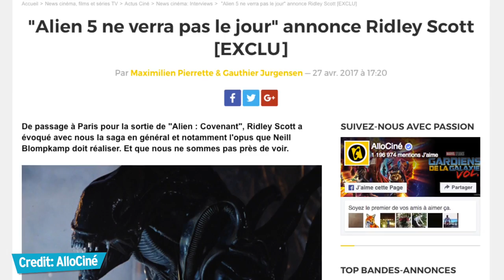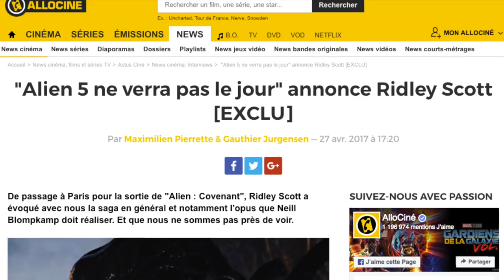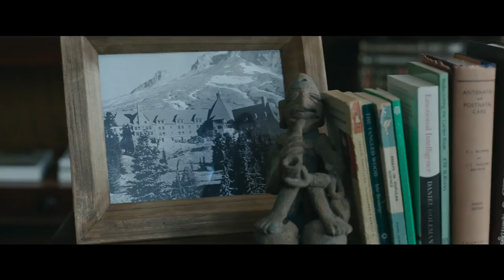Ridley Scott Says Neill Blomkamp's ALIEN 5 Movie is DEAD – The CineFiles Ep. 19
Ridley Scott Says Neill Blomkamp's ALIEN 5 Movie is DEAD – The CineFiles Ep.

Brace yourselves! We've got some big news for you this week! A24 released the first full-length trailer to their horror film, It Comes At Night, diving deeper into its plot about an evil force sweeping through the world. The film is already being compared to The Witch and Get Out in terms of its intelligence! Neill Blomkamp fans will be upset to learn that his once highly-anticipated Alien 5 sequel is now dead according to Ridley Scott, and finally, after a ton of waiting, the trailer to Stephen King's much buzzed about film, The Dark Tower dropped, and Idris Elba and Matthew McConaughey look amazing in it. So sit back, relax and enjoy this week's instalment of The CineFiles, where we count down the week's biggest news in cinema.